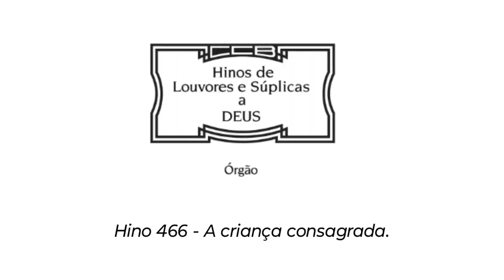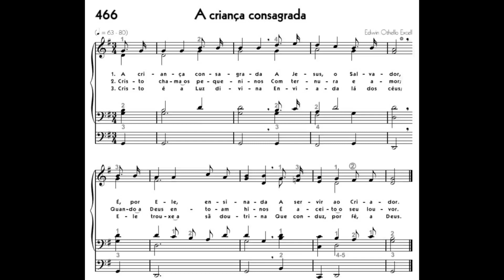Hino 466 - A criança consagrada (Hinário 5 CCB)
No vídeo de hoje vos apresento o hino de número 466, cujo título é: "A criança consagrada.", do hinário 5 da Congregação Cristã no Brasil (CCB).

Deus abençoe 🙏🏻🙌🏻